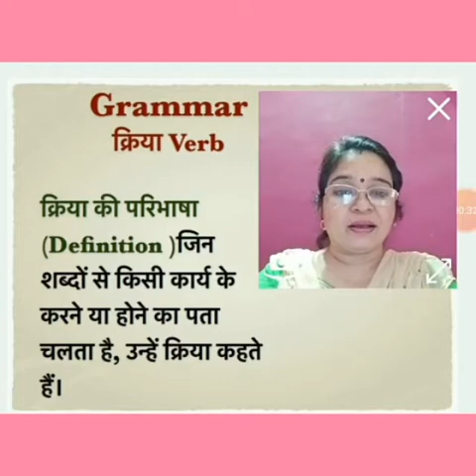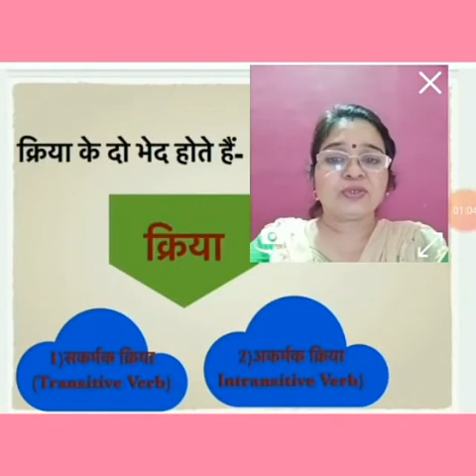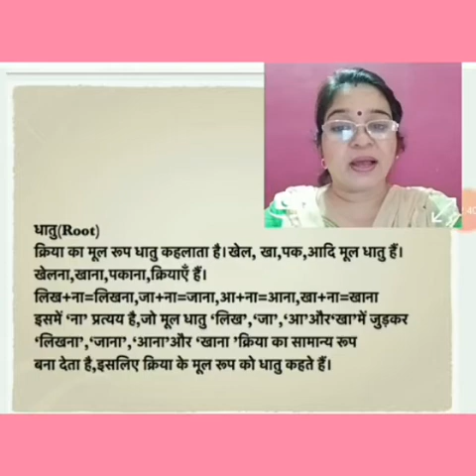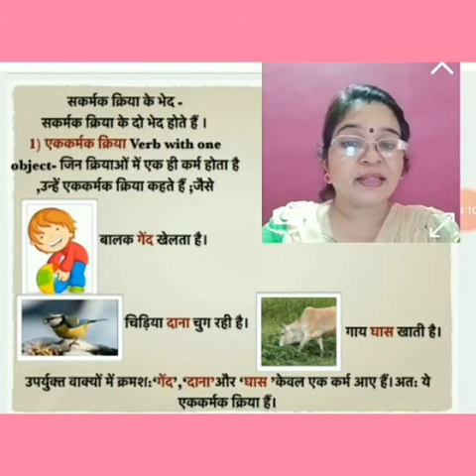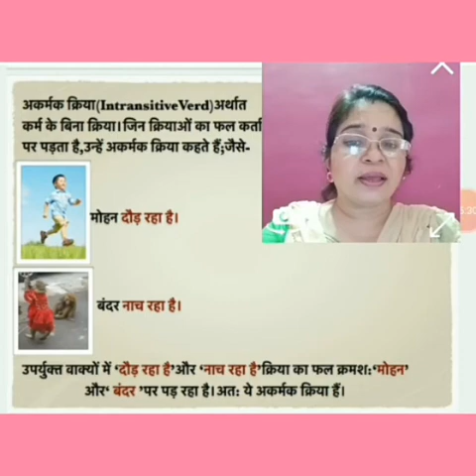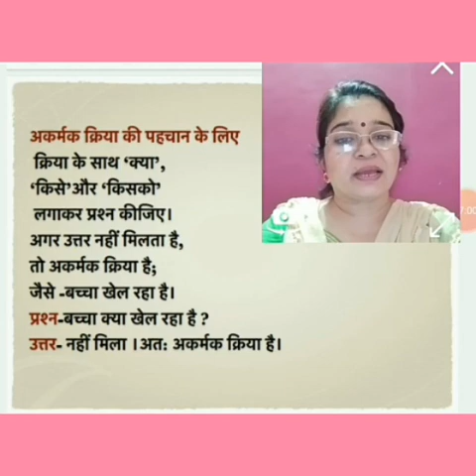Class - 6th Hindi Grammar हिन्दी व्याकरण क्रिया (Verb) परिभाषा व भेद.